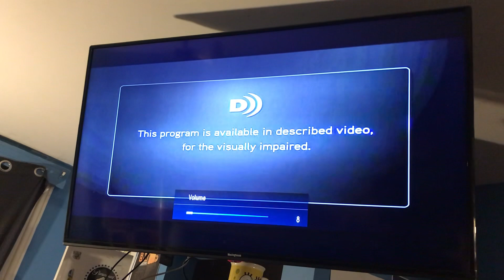Liar Liar - MovieTime Intro